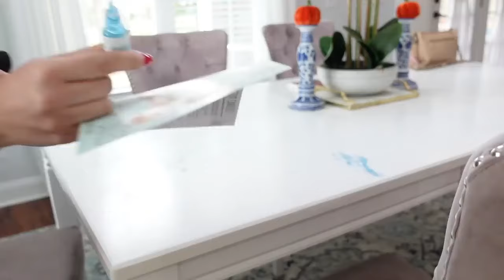HALLOWEEN DECOR PREP & CLEAN WITH ME 2021 | HOMEGOODS SHOPPING HAUL | CLEANING MOTIVATION | Love Meg